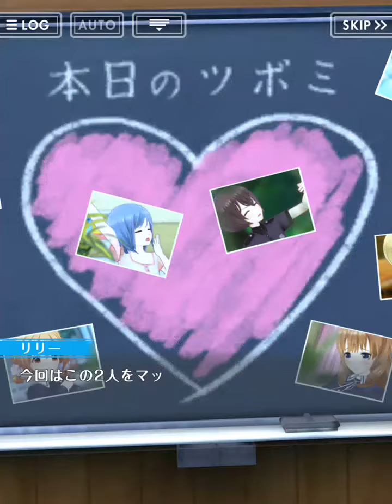オルタナティブガールズ[中旬イベントストーリー]艷やか♡リリー先生09 ー結衣×直美ー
オルタナティブガールズ
イベントストーリー[艷やか♡リリー先生09 ー結衣×直美ー]
開催期間 : 2019/03/13～2019/03/21
収録STORY :
プロローグ
結衣×直美 前編 01:45
結衣×直美 後編 08:17

・ピックアップBGM